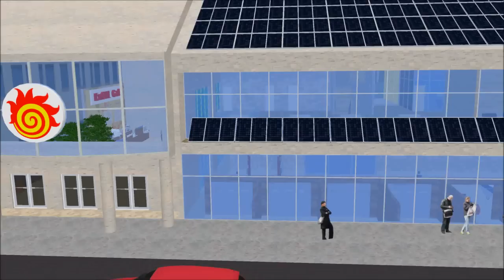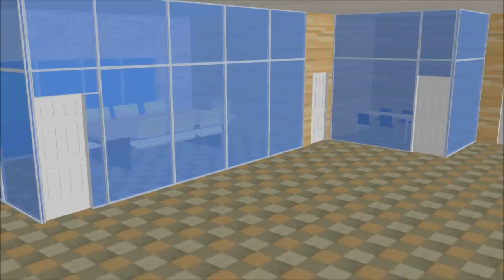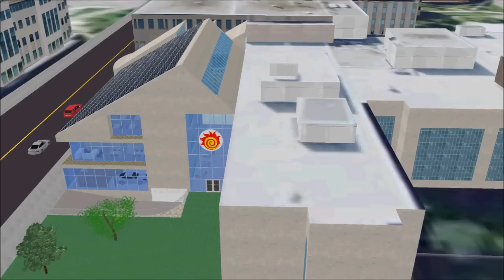McMaster Engineering ExCEL Building (Proposed)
The Engineering Centre for Experiential Learning will be a multi-storey facility located adjacent to or near the John Hodgins Engineering Building. The centre will serve as a common meeting ground for Engineering students from all disciplines. It will provide a home for student clubs and societies, collaborative workspaces, design studios, display and demonstration spaces, areas for students to meet, relax and work together, as well as selected student services.